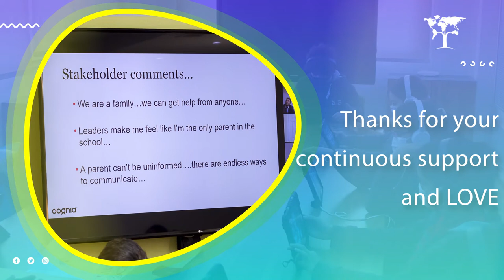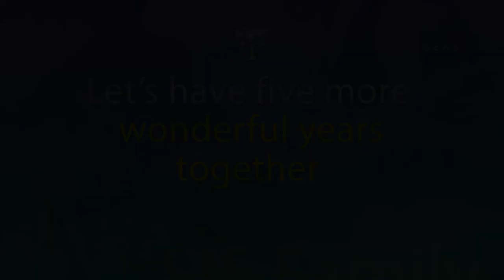Cognia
SIS has the great pleasure to announce that,
SIS Got Re-Accredited from Cognia (Formerly known as AdvancED).
We would like to present our greatest gratitude for all of our amazing students, wonderful parents, and dedicated teachers and administrators who contributed to the Accreditation process by their valuable efforts.
Thanks for your continuous support and LOVE. Thanks for your appreciation.

The Salahaldin International School' Youtube: shorturl.at/aEOQS
For more videos and articles, visit:
sis.edu.eg

► Tips & Tricks: shorturl.at/xDKWZ
► Tutorials: shorturl.at/giFI3
► New Academic Year: shorturl.at/kpwD0